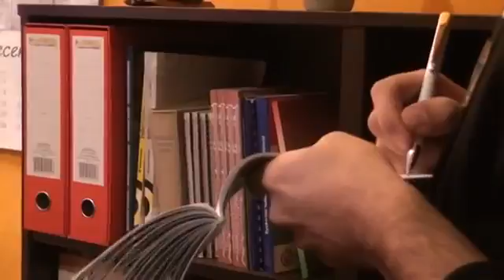A számvevőszék vizsgálata 2014-re vonatkozik, Topolya új vezetősége a hibák nagy részét kijavította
Az Állami Számvevőszék jelentése kapcsán sajtótájékoztatót tartott ma Kislinder Gábor, Topolya polgármestere és Fremond Árpád, a VMSZ topolyai községi szervezetének elnöke. A szerv vizsgálata szerint az előírások tiszteletben tartása nélkül költöttek el mintegy 2 millió eurónyi összeget tavaly a topolyai önkormányzatban. A VMSZ elnökének felszólítása után emiatt 2014-ben lemondott többek között a párt által delegált polgármester, Kókai Mernyák Melinda. A mai sajtótájékoztatón hangsúlyozták, hogy a vizsgálat a 2014-es évre vonatkozott és az új vezetőség a hibák legnagyobb részét kijavította.

A VMSZ topolyai községi szervezetének elnöke szerint mára bebizonyosodott, hogy nem voltak alaptalanok a párt intézkedései, miszerint a politikai tömörülés elnöke kérte a községi VMSZ-es vezetés leváltását. Az új vezetőség maga is kérte a 2014-es évre vonatkozó revíziós vizsgálatot, amely idén április és november között folyt. Fremond Árpád, topolyai elnök, VMSZ: „Ami számunkra, a VMSZ jelenlegi vezetése számára nagyon fontos itt Topolya községben, hogy több hibát már a 2015-ös évben sikerült kijavítanunk Kislinder Gábor polgármester úr vezetésével, és a 2015-ös év működését illetően a számvevőszék illetékesei meg voltak elégedve.”